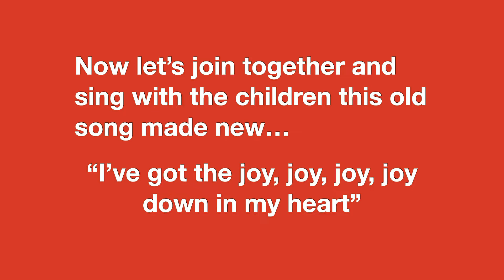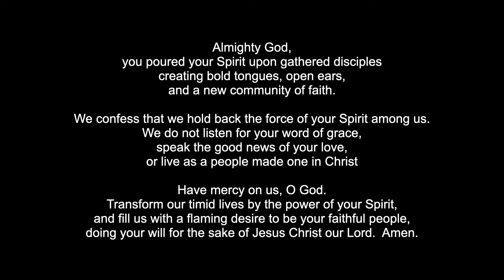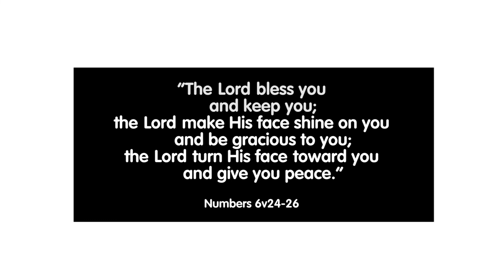Vale@Home Online Service 31 May 2020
A service for all the family, with worship, prayer, children's slot, and teaching, along with feedback from Steven on how his work and home life has been affected by COVID-19.